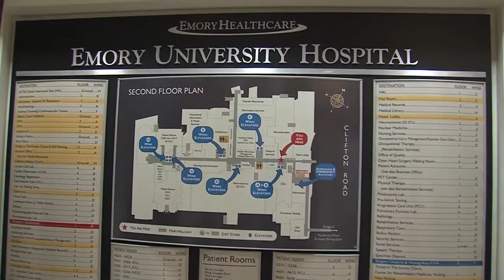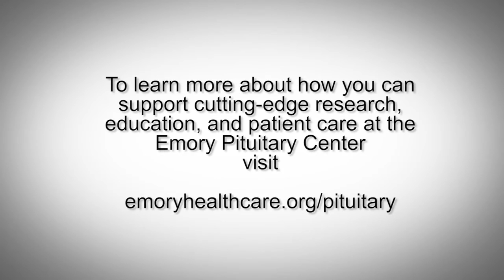The Pituitary Center of Emory University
Emory University's Pituitary Center provides unparalleled innovation and patient care, led by co-directors Nelson Oyesiku and Adriana Ioachimescu.